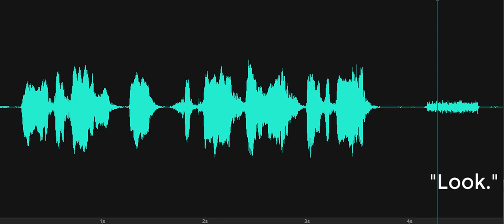Were you the one that surprised Inez?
EVP response to the Investigator's question, "Were you the one that surprised Inez by the bed?" A male or mechanical voice responds, "Look." (Sorry this is a Class B- EVP!) Recorded at BeDAZZLED Bed and Breakfast, Rehoboth Beach, Delaware, on February 27, 2020, in the Owner's Livingspace (formerly the Marilyn Monroe room).